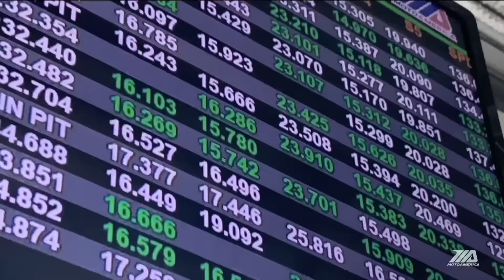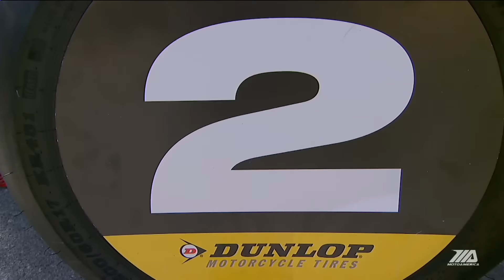MotoAmerica Mission King of the Baggers Race 1 at Laguna Seca 2023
Back where the Mission King Of The Baggers Championship started, WeatherTech Raceway Laguna Seca hosted two races as part of the MotoAmerica Superbike Speedfest at Monterey. Check out KOTB race one from start to finish now.